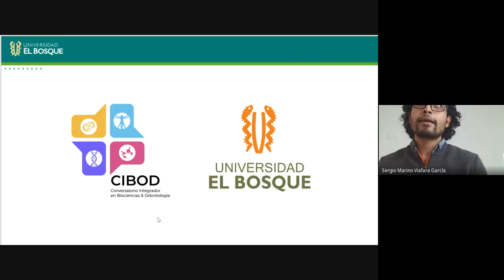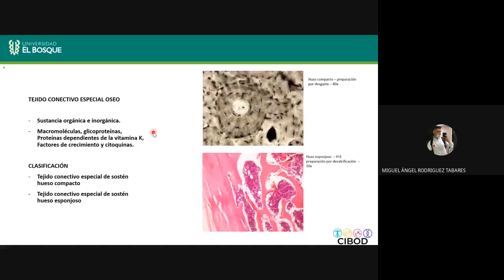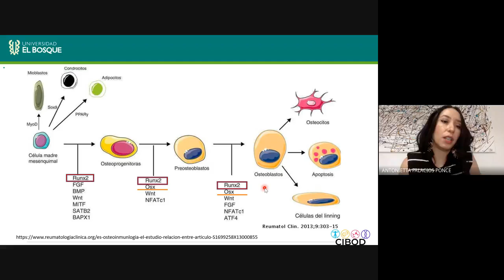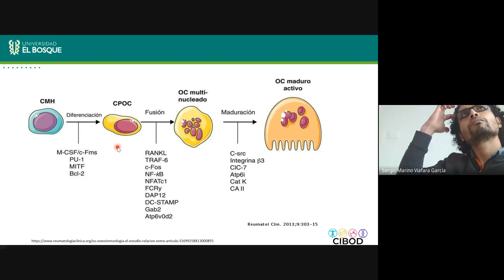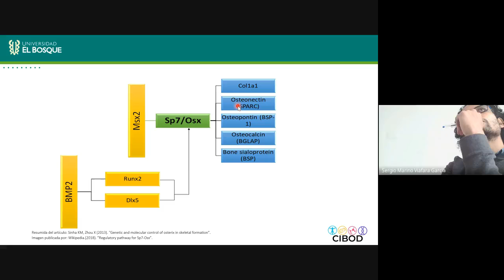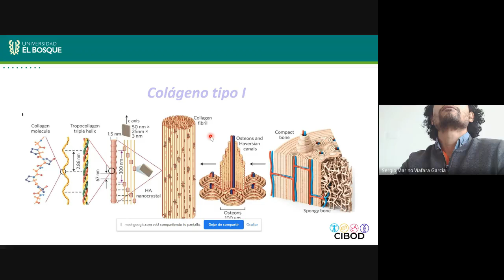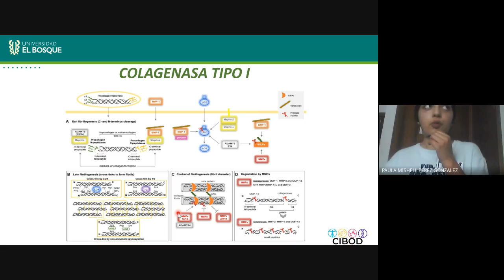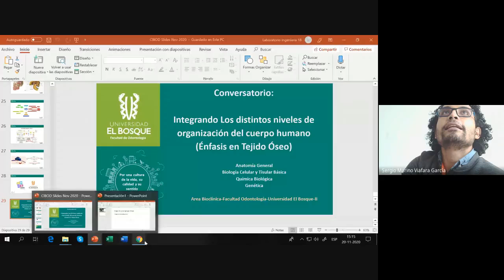Conversatorio Ciencias Básicas Odontológicas CIBOD UEB en pregrado de la Facultad de Odontología.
OrgulloUnBosque Nuestro Primer Conversatorio del área bioclínica entre docentes y estudiantes de pregrado de la Facultad de odontología en ciencias básicas odontológicas CIBOD-UEB